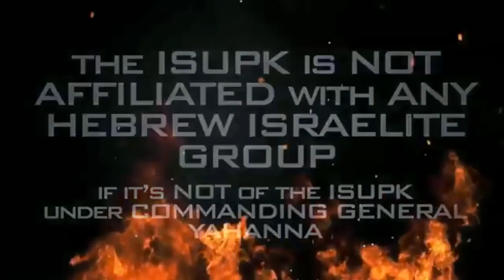DC Christian Scared of The Bible?